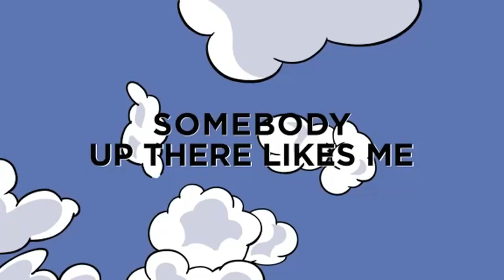Somebody Up There Likes Me Official Trailer #2 (2013) - Nick Offerman Movie HD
Nick Offerman ("Parks and Recreation") stars in this smart, subversive comedy about a man, his best friend (Keith Poulson), and the woman they both adore (Jess Weixler, Teeth) watching their lives fly by.